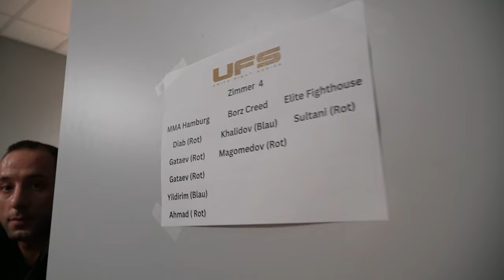Es war eine Schlacht! UFS 1 - mit Flying Uwe, Ringlife und vielen mehr!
Es war eine Schlacht! bei UNITY FIGHT SERIES 1 - mit Flying Uwe , Ringlife und vielen mehr!